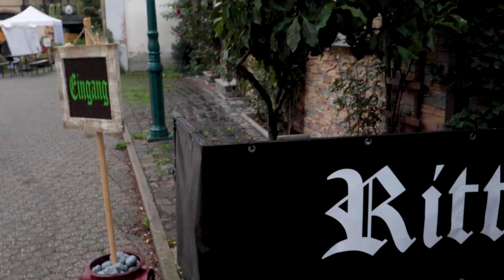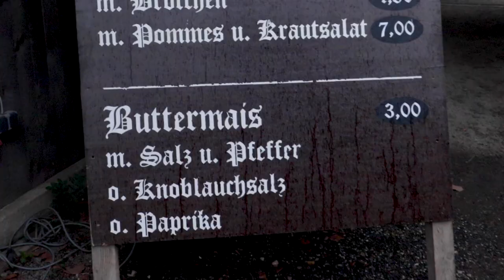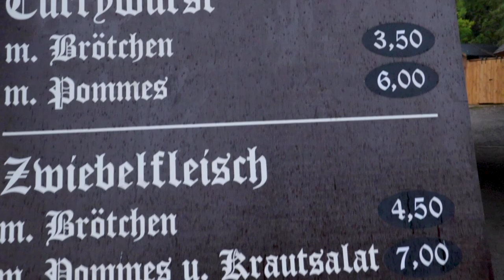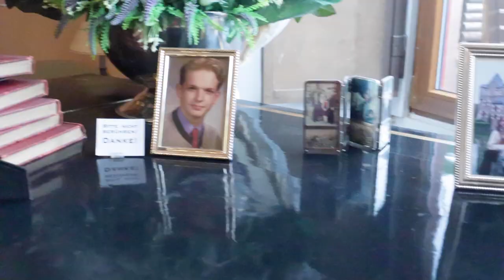SLEEP HERE! Americans visit Satzvey Castle, Germany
Satzvey Castle is not one of the most popular castles in Germany, but it is still one of the most authentic and charming. This relic still runs in the family and was lived in up until about 5 years ago, when the oldest son decided to move to something more modern.

Today, this castle is a hotel, and you can sleep here and experience the joys and treasures of the castle. These include various swords and suits of armor, the sole fireplace that used to heat the castle, as well as the treasured dedication of one of Beethoven's pieces to a lady who used to live in the castle.

You can also get married here, as with many other castles. We were lucky enough to experience the Ritterfest, or knight festival. They have lots of events and markets here, be sure to check them out!

📝View the blog post to this video here (it includes more history): 📝

Obviously, these videos don't make themselves. If you are curious about what equipment I use, see below!
📷 Camera 1
📷 Camera 2

Following the link below will also get you 2 extra months for FREE!!!